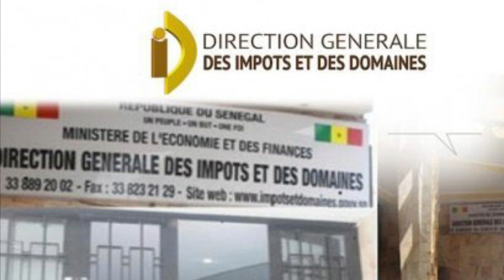DGID :Tout ce qu'il faut savoir sur le paiement des impôts au Sénégal